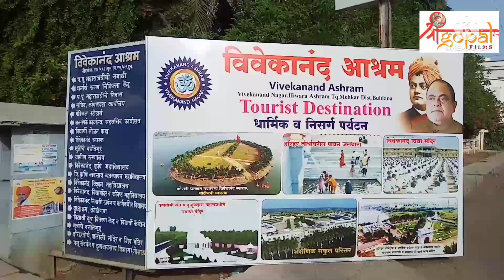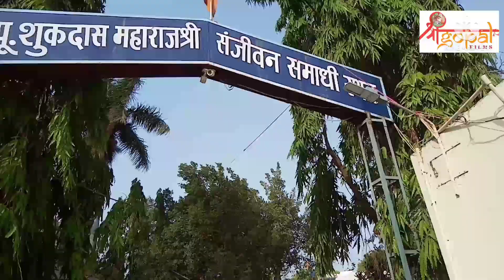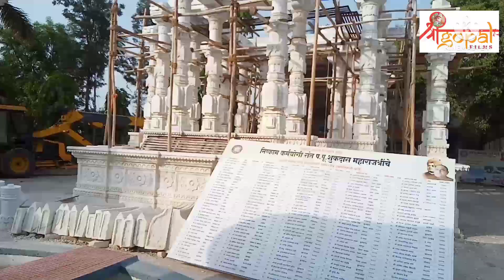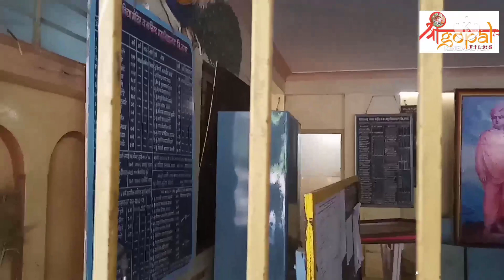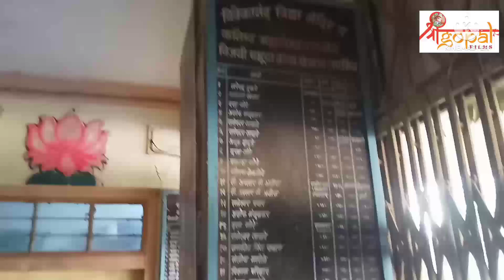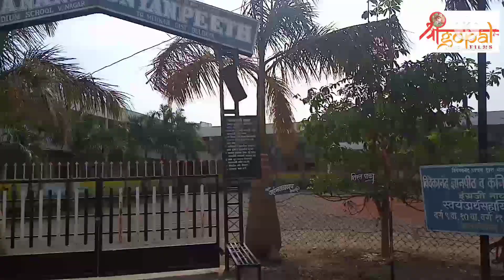Vivekanand Ashram's, College, Olandeshwar Temple Hiwara Ashram Part-1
-माझ्या आयुष्यात अनेक गोष्टी बदल करून माझ्या आयुष्यात कलाटणी देणारे विवेकानंद कनिष्ठ महाविद्यालय व वसतीगृह ़ आयुष्यात पहिल्यांदाच घर सोडून 11वी व 12वी शिक्षण घेण्यासाठी येथे आलो होतो ़ नवीन परिसर नवीन मित्र वसतिगृहातील दिवस संपुर्ण आठवत होते ़कॉलेज मध्ये मित्रांबरोबर फिरलेला एक एक क्षण अजून एकदा आठवत होतो. हा व्हिडीओ बनवण्यासाठी मला सहकार्य केले असा तो माझा मित्र उमेश शेळके त्याचे पण खूप खूप आभार.
पाहिला तो मी कॉलेज चा कट्टा
त्यावर बसून करायचो आम्ही थट्टा
आठवणी येतात,
आठवणी हसवतात,
आठवणी रडवतात,
काहीही न बोलता
आठवणी निघून जातात,
तरीही आयुष्यात
आठवणीच राहतात।
याना सांभाळून ठेव,,,
कारण जेव्हा कुणीही नसतं,
तेव्हा आपल्या जवळ फक्त
या आठवणीच उरतात.
अन् असे म्हणतात ना की.
" गेले ते दिवस " " राहील्या त्या फक्त आठवणी "
 ►YouTube – Gopal Sawle Vlogs स्वच्छंदी ►Facebook - Gopal Sawle
@@@Gopal Sawle@@@
Ignor Hashtags
‎@Gopal Sawle Vlogs स्वच्छंदी